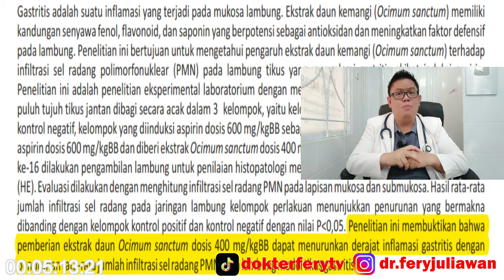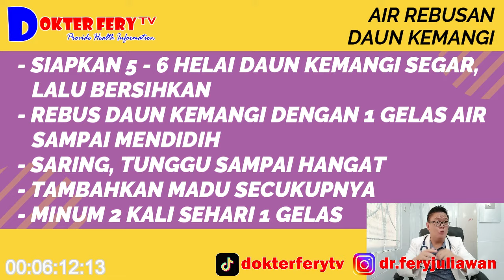ATASI SAKIT MAAG DENGAN MINUM REBUSAN DAUN KEMANGI DAN BAGAIMANA CARA MEMBUATNYA ???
Overcome stomach ulcers by drinking basil leaf and how to make it???

Has the Latin name ocimum sanctum, better known as basil leaves, is a type of spice that has very good benefits for health.
One of the benefits of basil leaves is that it can overcome stomach ulcers.